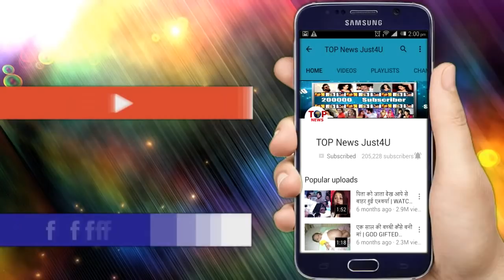ISHQBAAZ || 5 August 2018 | Review Upcoming Latest Twist | New Update | ISHQBAAZ Full Details